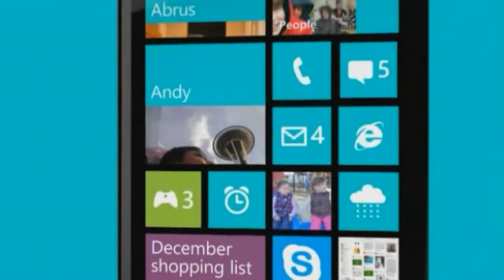First Look - Windows Phone 8